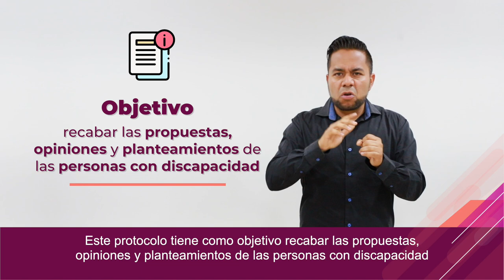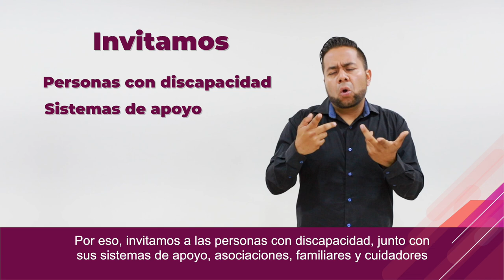Protocolo de la consulta a personas con discapacidad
Invitamos a las personas con discapacidad en Oaxaca a participar en la consulta para establecer las reglas sobre la postulación de candidaturas de PCD en las Elecciones2024.📅La cita es el sábado 27 de enero en el CCCO y Consejos Distritales Eelectorales del IEEPCO (del 27 al 31 de enero).